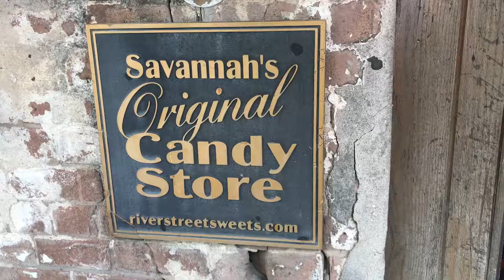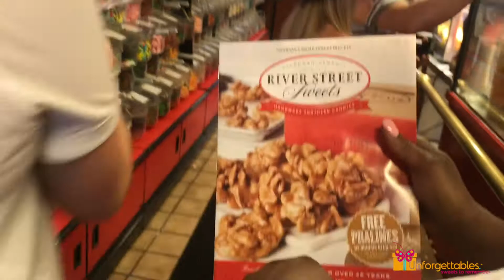Follow My Cakes Season 2 Episode 2: A Taste of Savannah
Let your tastebuds follow me to my hometown of Savannah, Georgia! The 9-1-2 or C-port, as we call it, is known for many things so it's only right that I take you on a Taste of Savannah. Do you say "Pee-can" or "Pee-cahn"? No matter how you say it, pecan is a key ingredient to this new, Savannah-inspired, Unforgettable dessert that I'll make for you in this episode.